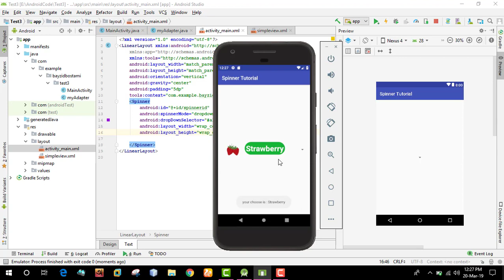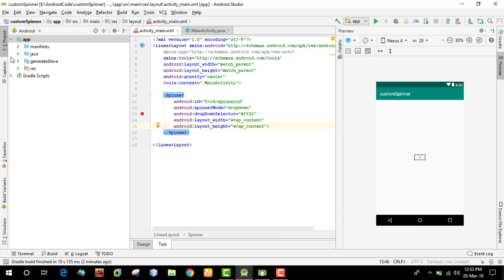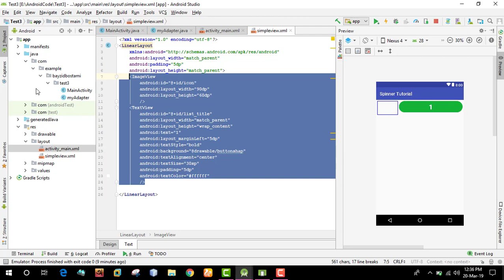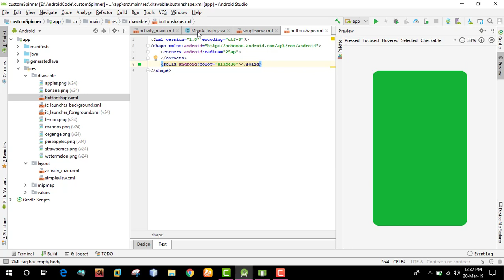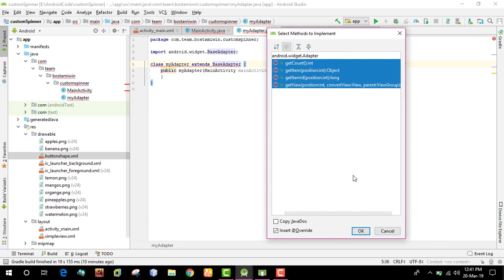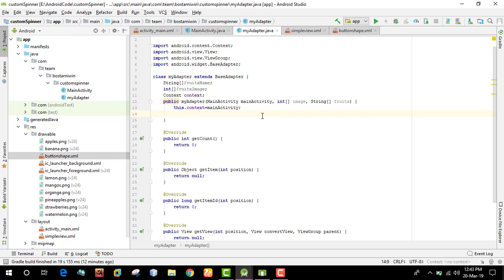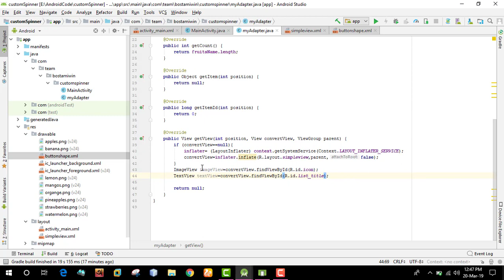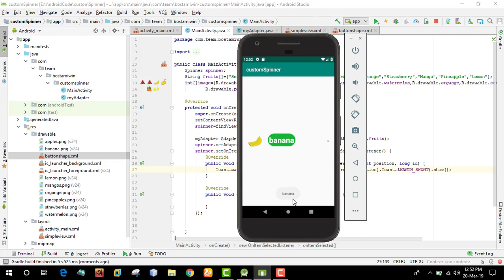custom spinner in android studio